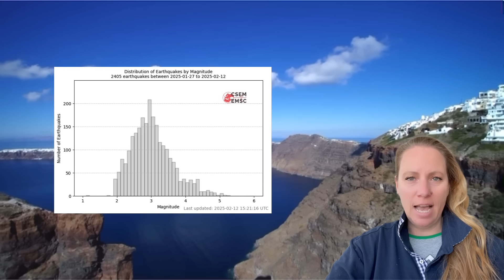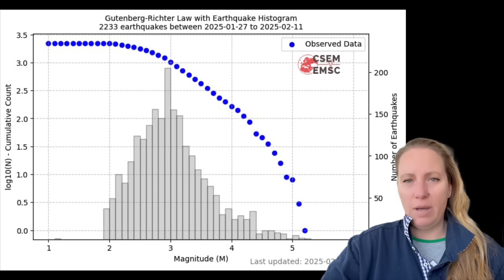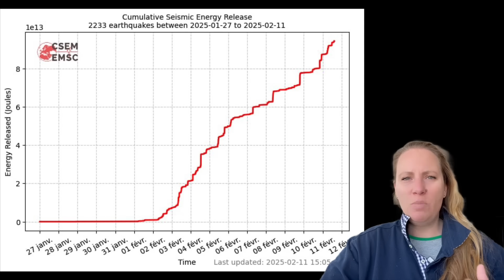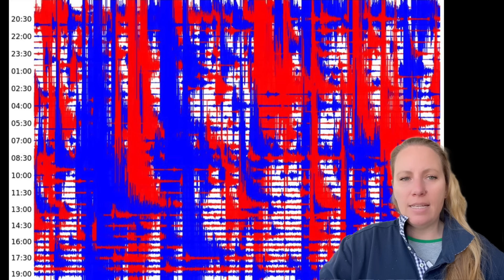Greek Scientists give Interesting Update about the current Seisimic Crisis at Santorini